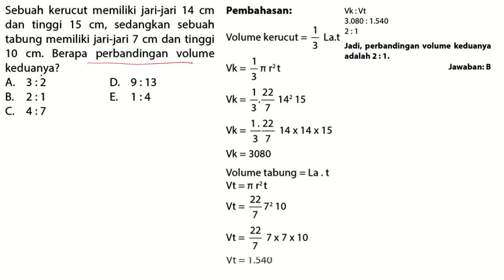Sebuah kerucut memiliki jari-jari 14 cm dan tinggi 15 cm, sedangkan sebuah tabung memiliki jari-jari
7 cm dan tinggi 10 cm. Berapa perbandingan volume keduanya?
A. 3 : 2
B. 2 : 1
C. 4 : 7
D. 9 : 13
E. 1 : 4